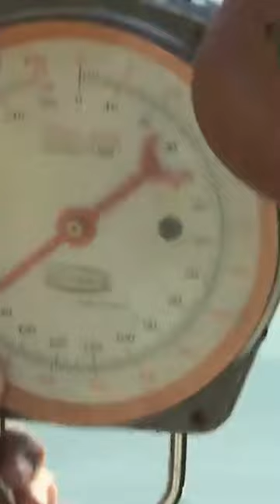Fishing for Giant Spanish Wels Catfish!!!! {In Spain}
Spanish Wels Catfish Nearly Bites Jeremy | CATFISH | River Monster
Content By: River Monster